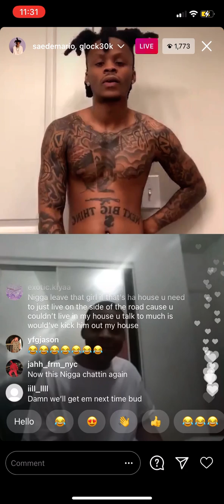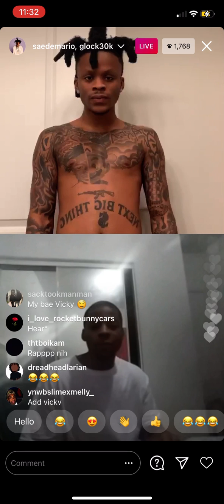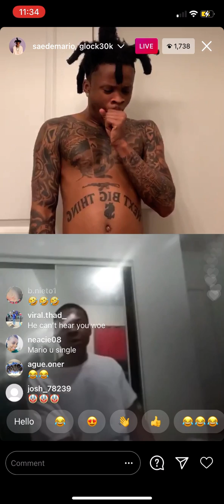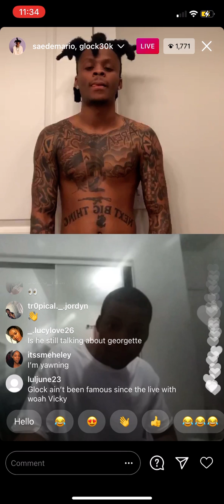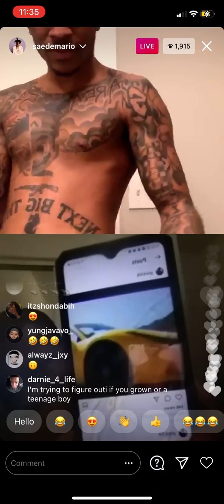Saedemario kicks dude off Instagram live after a long ranting of him being a fan 😭